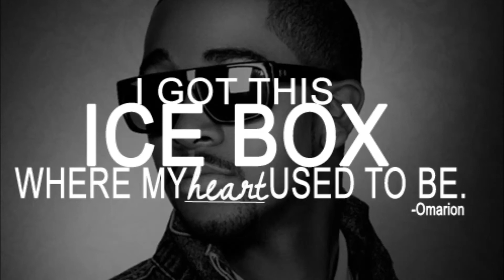icebox pitch 17.3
song: icebox- omarion